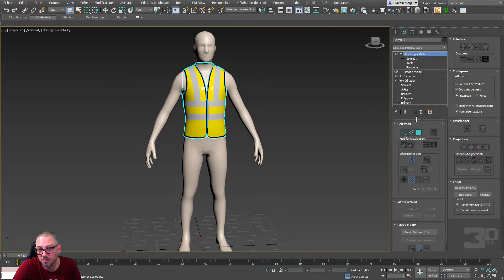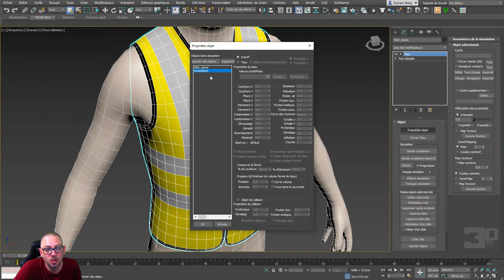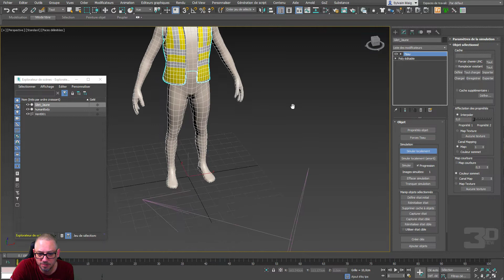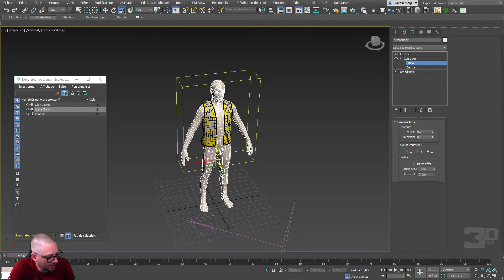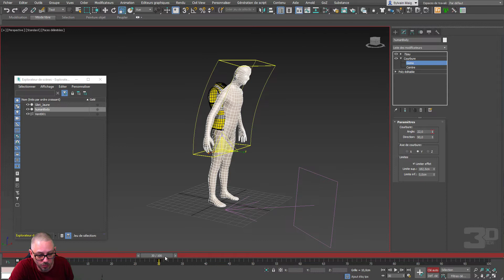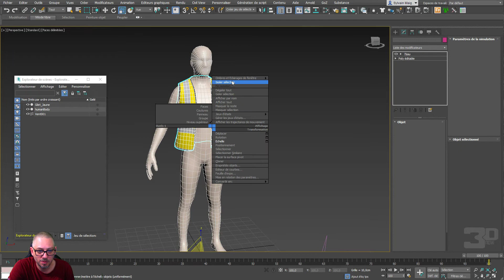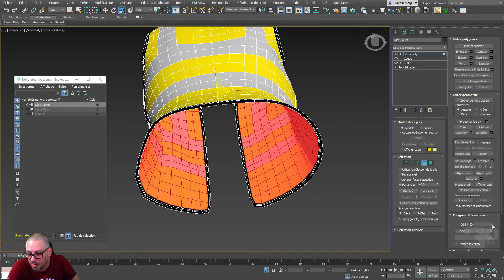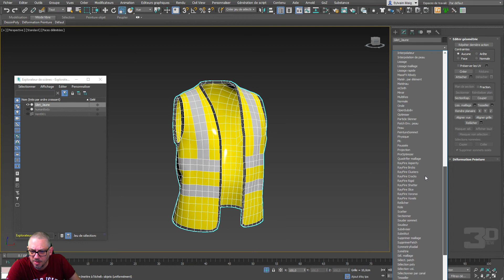ABA 2019 Saison IX - Gilet Jaune - phase 01 - episode 05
Initiation au Tissu